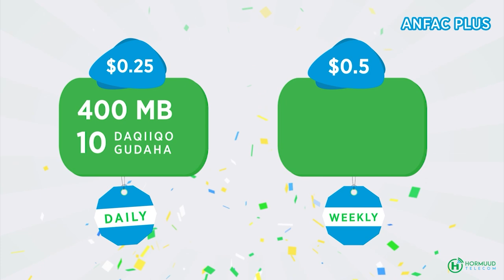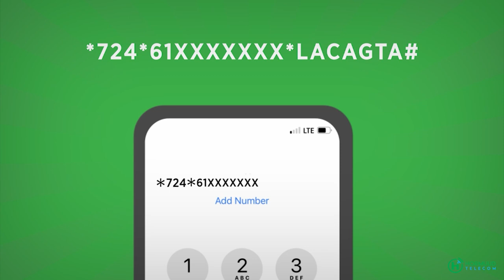Raiisul wasaare Ku xigeenka mahdi “Soo gabagabeynta doorashadda Somaliland,